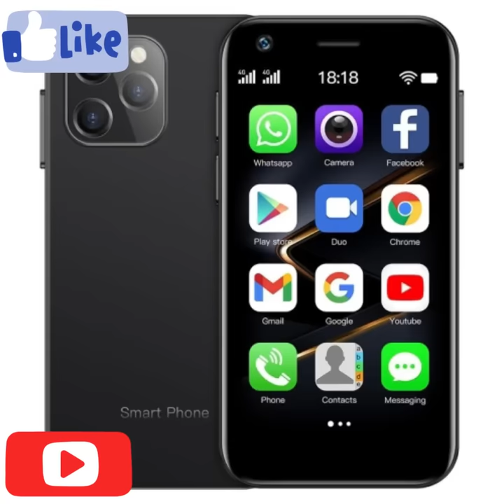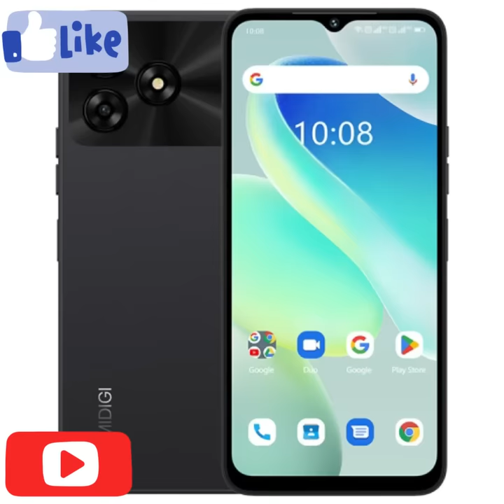Wow look at these Recommended smart phones for Christmas